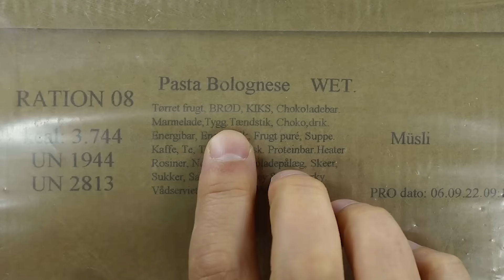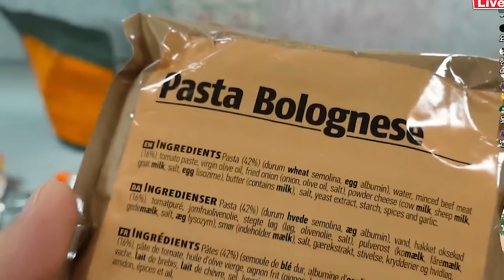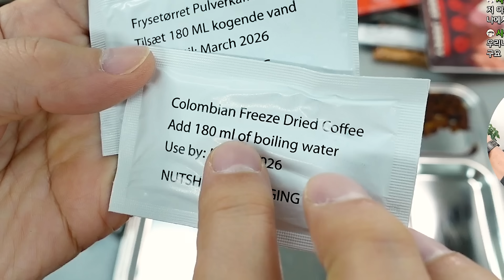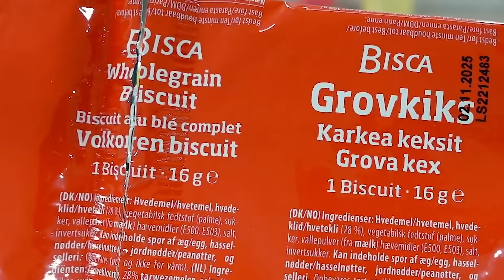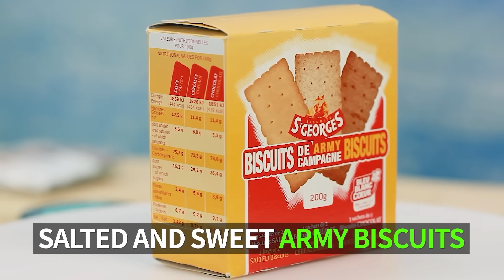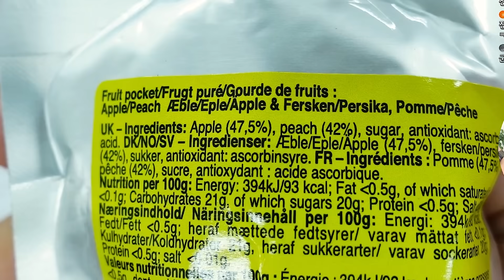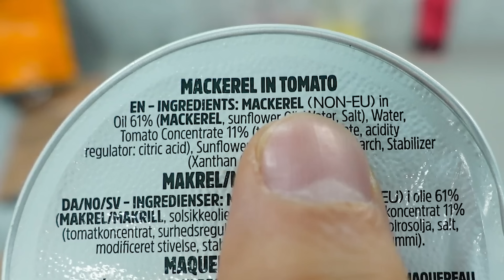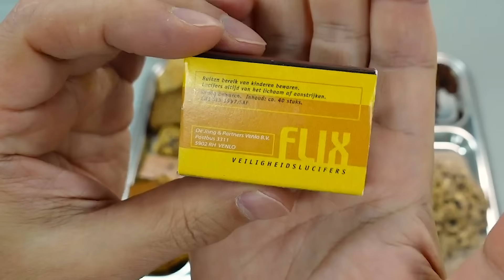상도야 ! 덴마크 야식 먹자! | DANISH Ration Pack 8 | 덴마크군 전투식량 메뉴 8 | 진상도 361편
*2021 DANISH Ration Pack Menu 08*
Chocolate muesli [ 초콜릿 뮤즐리 ]
Pasta Bolognese [ 파스타 볼로네제 ]
Drinking powder Raspberry flavour [ 라즈베리 음료 ]
Drinking powder Lemon flavour [ 레몬 음료 ]
Raisins [ 건포도 ]
Dried cranberries [ 건조 크랜베리 ]
salt [ 소금 ]
sugar [ 설탕 ]
Coffee [ 커피 ]
Breakfast Tea [ 홍차 ]
Spoon [ 숟가락 ]
wholegrain biscuit [ 통곡물 비스킷 ]
Chocolate [ 초콜릿 ]
Wholi rye bread [ 통호밀빵 ]
Beef jerky [ 육포 ]
Cereal bar [ 시리얼 바 ]
Protein bar [ 단백질 바 ]
Fruit pocket [ 과일주머니 ]
Lemon flavoured cake [ 레몬맛 케이크 ]
peanut [ 땅콩 ]
Hazelnut spread with choco flavour [ 초코맛 헤이즐넛 스프레드 ]
Mackerel in tomato [ 토마토에 고등어 ]
Tuna with sweet chili [ 스위트 칠리를 곁들인 참치 ]
ardennes pate [ 간파테 ]
Soup with beef flavour [ 쇠고기 맛이 나는 수프 ]
Cocoa drinking powder [ 코코아 음료 ]
anti-bacterial wipe [ 항균 물티슈 ]
chewing gum [ 껌 ]
toothpick [ 이쑤시개 ]
pepper [ 후추 ]
black tea [ 홍차 ]
Apricot Jam [ 살구잼 ]
Strawberry Jam [ 딸기잼 ]

【【【【  ⏯︎ 재생목록 링크  】】】】